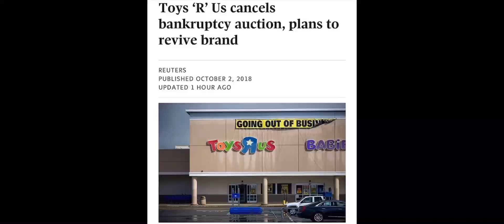Toys r us might be coming back!!!